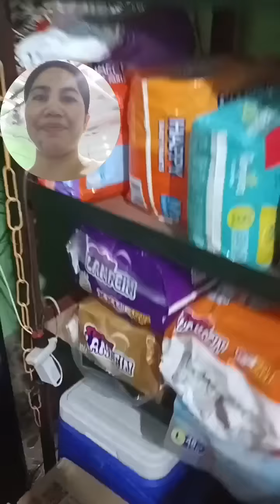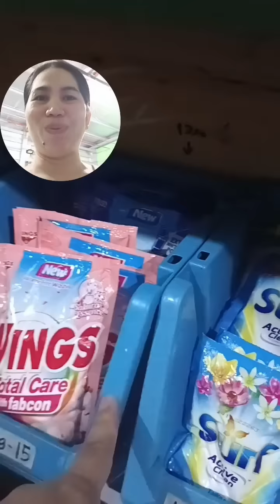Maulan Renovation Sale Magkano Naging Benta? Status ng RoseJam Store Ngayon Wala ng Nakasabit!